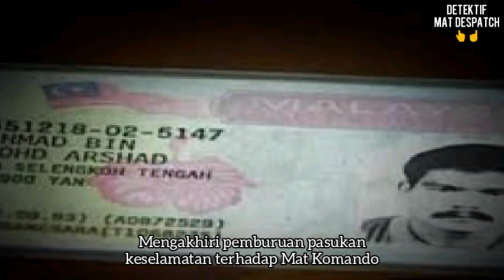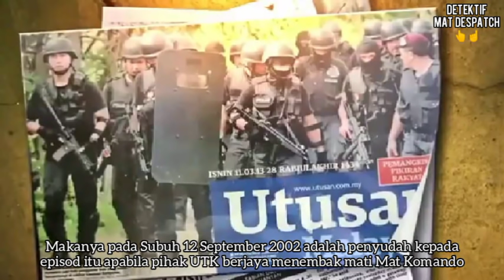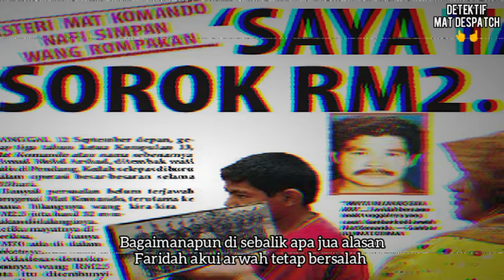MAT KOMANDO - PENJENAYAH ILMU KEBAL DAN ILMU SELISIH TAHUN 2002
Mat Komando atau nama sebenarnya Ahmad Mohd Arshad telah ditembak mati pada 12 September 2002. Kisah beliau menjadi sangat menarik apabila dia dikatakan mengamalkan ilmu kebal yang membolehkannya terlepas daripada kepungan pihak polis.

Secara keseluruhannya nilai rompakan yang dilakukan nya adalah RM2.5 juta. Jadi dimana wang itu disimpan selepas kematiannya?

Ikuti kupasan menarik...